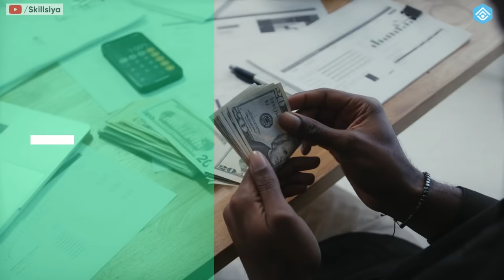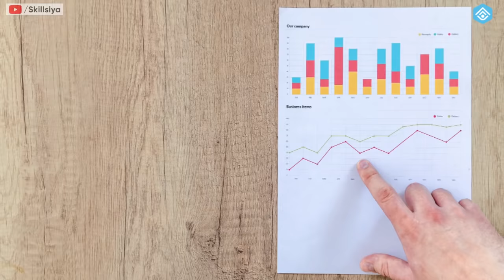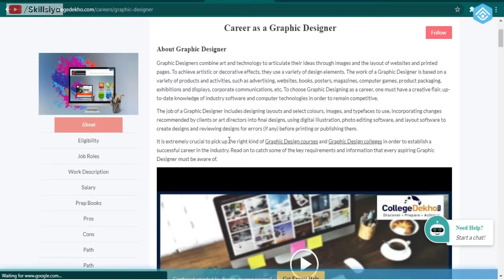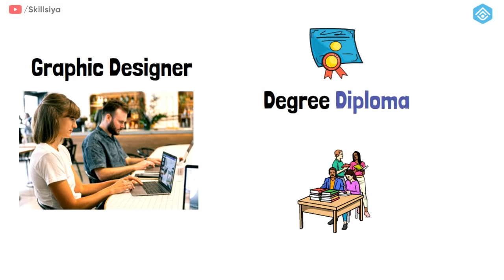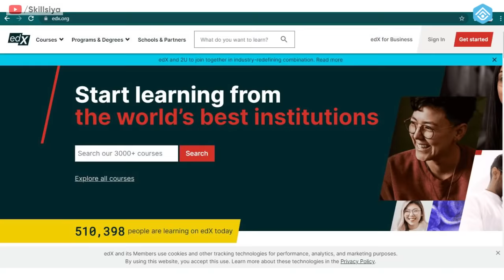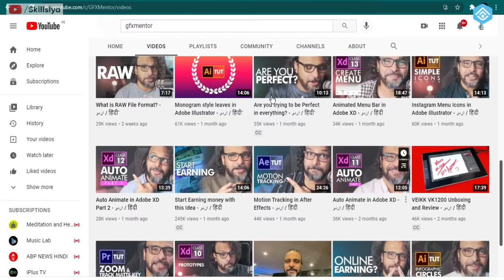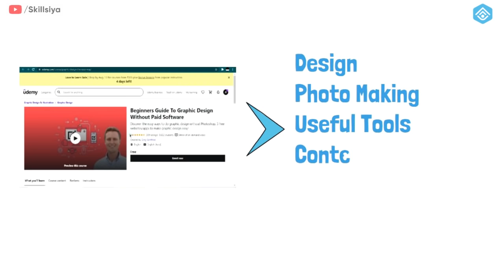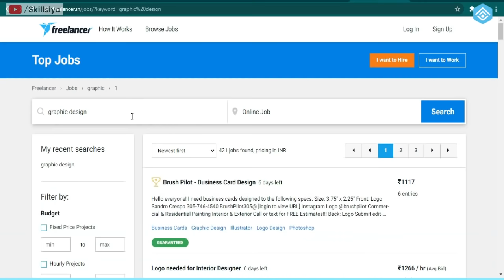3 FREE Graphic Design Courses | Graphic Design FREE कैसे सीखे? | Earn in Lakhs!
Learn Graphic Design Skills for free,  I have shared the 3 best Free courses that will help you learn Graphic Design from the beginning.  In this video, you will also learn future scope, salary, and why graphic design can't replace by AI aur automated Software. Graphic Design future in Virtual Reality, Augmented Reality, 3D Graphic design, and more..

Offers 🥳

Timestamps:

00:00   Intro
00:07   Is graphic design a dead profession? - Myths & Reality
01:33   What is Graphic Design? Scop, Career, and Income
04:19   Essential Graphic Design Skills
05:21   Best Designer tools for web and graphic design professionals
05:28   How to learn for Free in Hindi
05:50   Course Syllabus | Graphic Design pdf
06:20   3 Free Courses to learn Graphic Design
09:01   How to Get Job after Graphic design | Freelancing | Your Portfolio
09:24  Outro!

Free Courses | Free Webinar | Job Updates | Free Pdf ke liye hamare Telegram Channel ko Join kare!

// GEARS I USE:
Mic 1
Mic 2

My Laptop:

My Smartwatch

Asharaf Ansari
(Skillsiya)

Free courses
udemy free
courses free courses
learn graphic design for free
graphic design free me sikhen